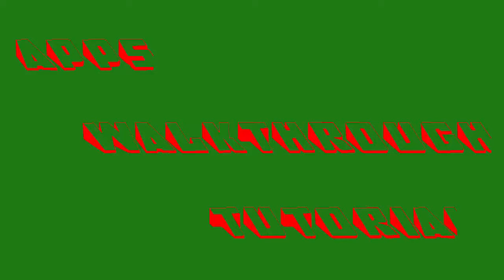Sokoban Garden 3D Level 20 ( 2 Box ) - Best Solution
Feed your brain with classic puzzle game in completely new high-end 3d edition. Visit the magical garden and guide cute ladybug through mind-blowing puzzles to unlock new challenges.
*Silver Medal from Playandroid.com magazine*

"Beautiful graphics and easy controls. Easily the best Sokoban game out there" - review on Google Play

ATTENTION: This game is an implementation of a great classic puzzle game and can help you keep your brain in shape! What are you waiting for? Get it for FREE now!

Here are some distinctive features of this game:
* Eye candy 3D cartoon graphics
* Increasing difficulty - if you find first levels too easy then please don’t be upset - solve them quickly and get into serious challenge!
* Game is optimized for tablets - looks great on Nexus7 or Galaxy Note 10.1
* Switch-able 2d/3d view mode
* More than 100 levels and counting
* AI techniques are in use to improve control scheme
* A lot of different control schemes: swype, box dragging, tap, graphical buttons.
* No need to download additional files, just install and play
* This game comes with in app payments and there are two features that are accessible only through them: disabling ads and checking solution for problematic puzzles. But please be aware that if you can't solve a puzzle you can simply 'surrender' and go to the next one for free.
* Also there is no need to pay for puzzles - you can unlock new ones by collecting stars and improving your score.

Are you ready to take the challenge?

Original concept is also known as: "warehouse keeper", "push box" or "mouse and cheese"

We are a very small indie development team (only one programmer and one 3d artist), so please be tolerant for us!

This software was created with open source tools:
Audacity, Blender, Eclipse, Gimp, Inkscape, libGDX, Ubuntu, Universal Tween Engine, Yasc